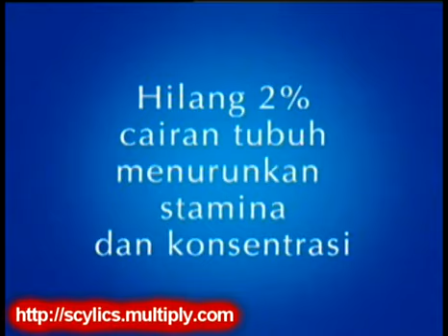Iklan MIZONE Indonesia - Di Kantor (2005-2006) @ RCTI, TPI, Trans TV, & TV7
Iklan ini ditayangkan pd saat pemutaran Kabar Kabari, Go Show, !nsert, dan Star 7 di RCTI, TPI, Trans TV, dan TV7 pd thn 2005-06